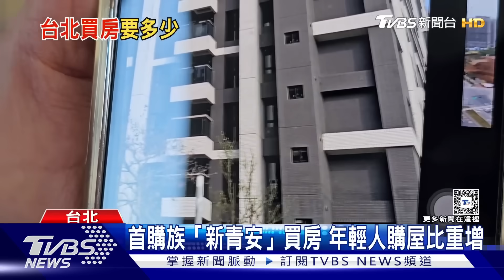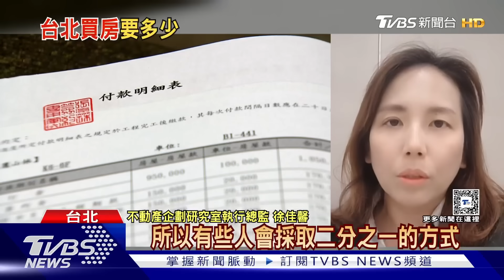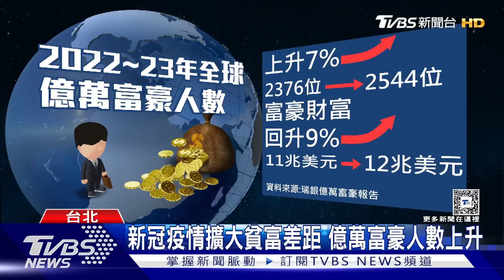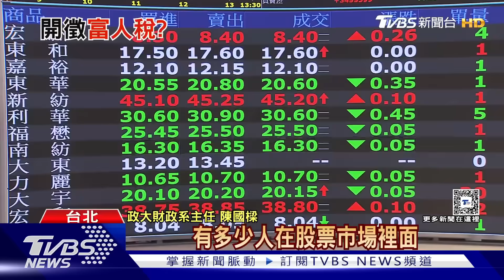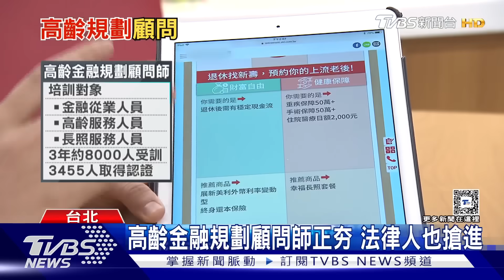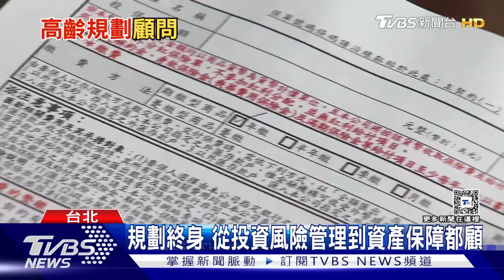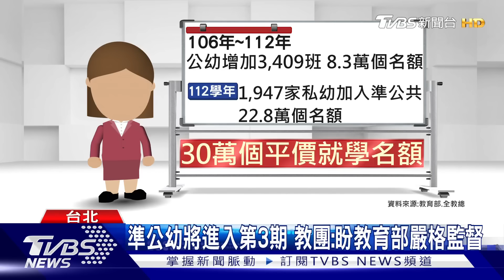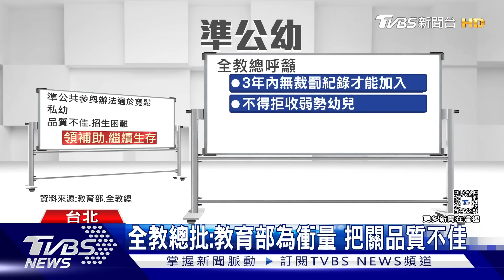0215【十點不一樣完整版】北韓試射新型地對艦飛彈 俄:擊落6架烏軍無人機｜TVBS新聞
00:00 片頭
00:08 戰機每天升空50次 CNN直擊美"艾森豪"航艦紅海護航
05:59 烏無人艇再擊沉俄艦 阿夫迪夫卡成絞肉機
10:14 秀飛彈性能給普欽看! 北韓頻繁射彈別有目的
15:07 想買房月薪要多少？ 專家建議：「買這縣市」月薪要21萬
19:58 全球富豪人數攀升 貧富差距擴大 要徵富人稅？
25:05 子孫爭產撕破臉傷透心...長輩心一橫 信託財產
30:12 企業鼓勵催生 設幼兒園降低家長負擔
34:38 準公幼補助經費破百億 全教總:提高準公幼門檻.別只顧著衝量
39:43 心腦血管病友...最怕發生「這件事」醫:疏忽它...悲劇恐發生...